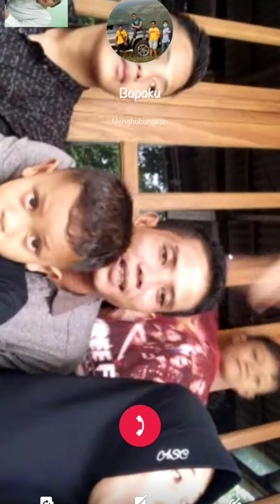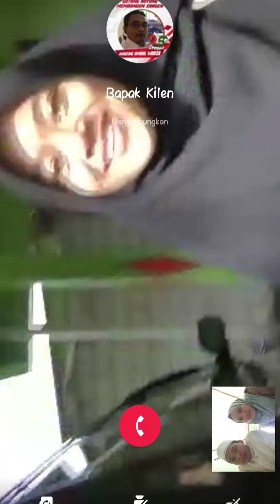lebaran ngak mudik